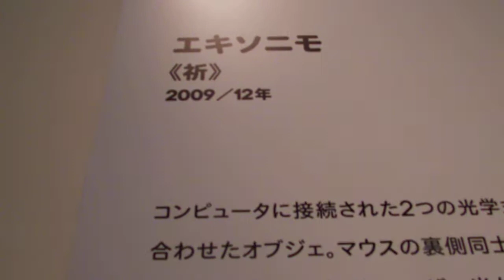Internet Art Future [ICC] PARTY・10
Internet Art Future
 Reality in Post Internet Era
JANU.28.SAT.ーMARCH.18.SUN.2012
JANU.27.FRI.2012
17:00PMー20:00PM・内覧会&PARTY